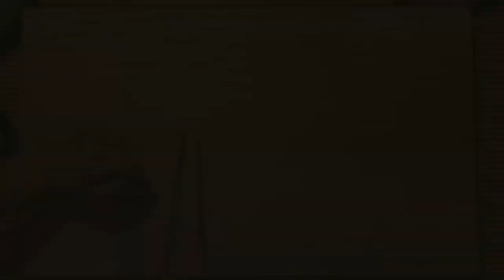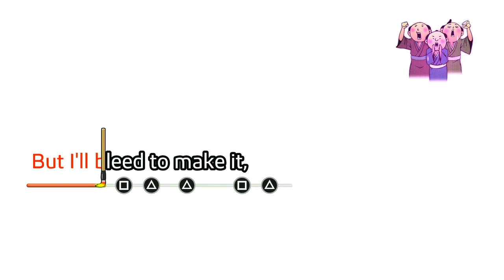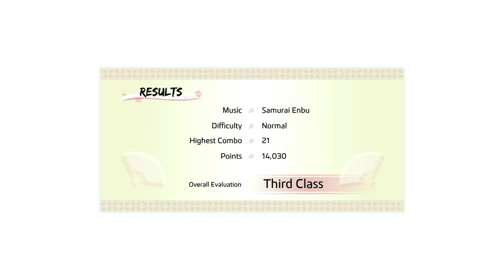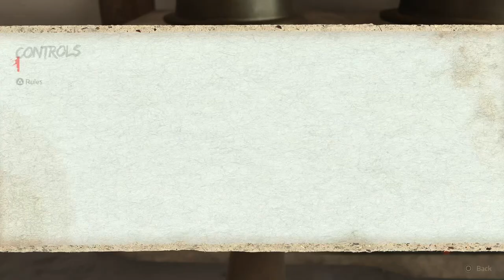Like a Dragon Ishin - Part 07: The cast in Bakumatsu setting? Thanks for remaking & localizing it.